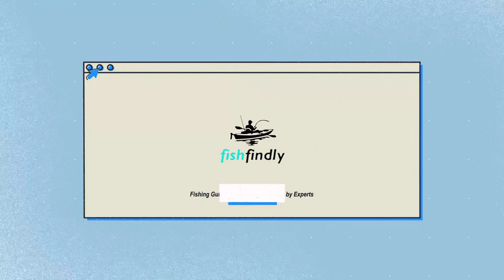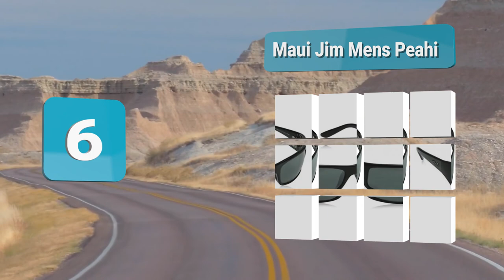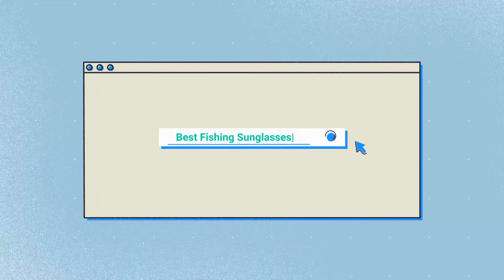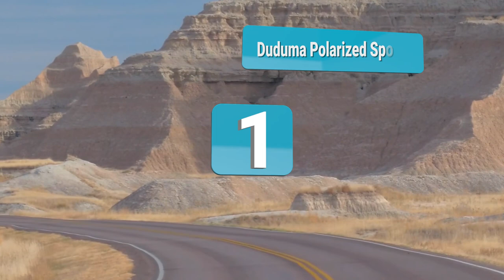Best Fishing Sunglasses In 2020 – Excellent Quality & Designs!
Our complete review, including our selection for the year's Best_Fishing_Sunglasses, is exclusively available on FishFindly.

These 10 Best Fishing Sunglasses Video Buying Guide Included Products Are:

1: Duduma Polarized Sports Fishing Sunglasses
2: Oakley Men's OO9014 Gascan Fishing Sunglasses
3: Flying Fisherman Maverick Polarized Fishing Sunglasses
4: The Costa Mar Fantail Polarized Fishing Sunglasses
5: Flying Fisherman Buchanan Polarized Fishing Sunglasses
6: Maui Jim Mens Peahi Fishing Sunglasses
7: REKS Unbreakable Wrap Around Fishing Sunglasses
8: Hobie Cabo Polarized Polarized Sport Fishing Sunglasses
9: Wiley X Men's Ops Saint Fishing Sunglasses
10: KastKing Coso Sport Polarized Fishing Sunglasses

When you are out on the water using your eyes to search for your next catch, you’re confronted with several problems. There is the hot sun shining directly on you and there’s the glare caused by light waves bouncing off the water. Not only is it hard to see the fish you’re chasing, you’re at risk of experiencing eye fatigue and damage.

A quality pair of fishing sunglasses can block the reflected light and filter the sun’s radiation thus protecting your eyes from the effects of glare and harmful UV rays. Fishing glasses also help you see more clearly and deeper into the water as you fish making you a more effective angler and making your excursions more enjoyable.

👊Follow Our Official Social Media ! Tons of awesome stuff 🔥🔥